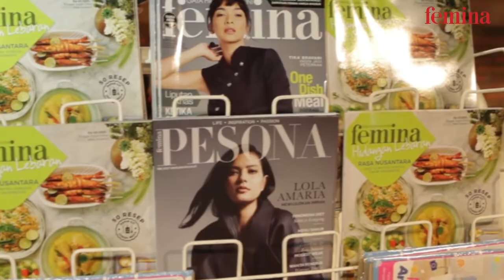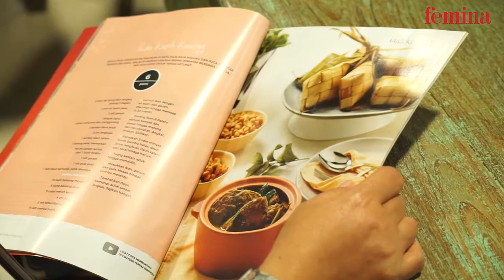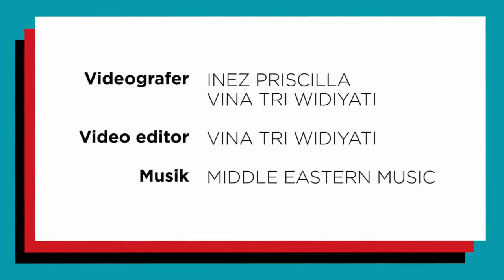Cooking Demo Resep Nusantara Hidangan Lebaran Femina 2017 - 10 Juni 2017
Bertempat di DapuRaya, Pasaraya Blok M, femina mengadakan Cooking Demo Resep Nusantara Hidangan Lebaran Femina. Dua chef ahli, Naldi Budhyarto dari Dapur Uji Femina dan Chef Ulil Amri Panjaitan dari DapuRaya, memeragakan cara mengolah resep-resep khas Lebaran dari Buku Hidangan Lebaran Femina.

Jangan lupa kunjungi untuk tren gaya
hidup dan isu wanita terkini.